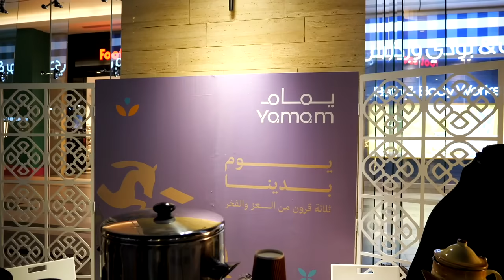Saudi Girls Show Me How They Have FUN 🇸🇦 RIYADH Nightlife الرياض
Welcome back to RIYADH 🇸🇦 Today our lovely girl friends show us around Riyadh Front, an outdoor Mall complex with lots of restaurants, cafes and high end shops!

THIS VIDEO WAS FILMED AT THE END OF FEB 🥰